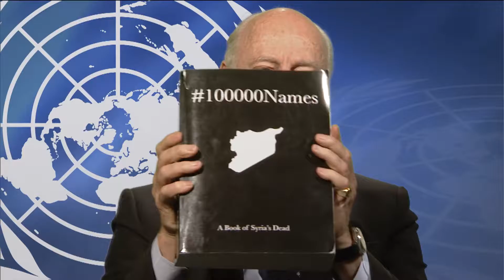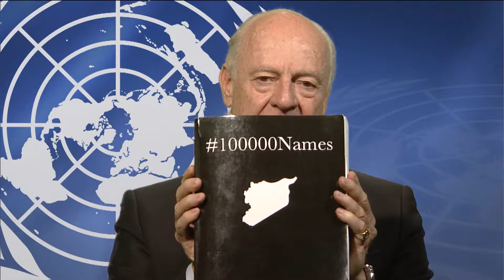death studies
STEFFAN DE MISTURA. Guerra e pace: dialoghi intorno alla crisi. 4 nov. 2016. International Conference: "WWIII? Management of Death between new social emergencies and their solution". Padova, Sala conferenze dell'Orto Botanico, 3-5 novembre 2016.